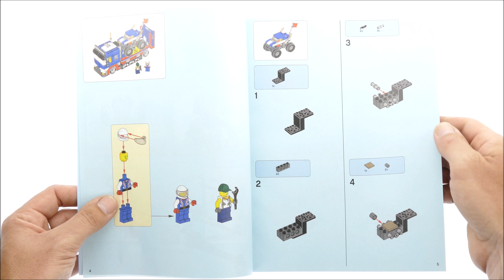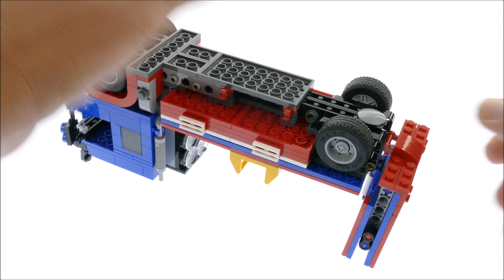Lego Creator 31085 Mobile Stunt Show - Lego Speed Build Review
Lego Creator 31085 Mobile Stunt Show

581 pcs
£44.99 / $49.99 / 49.99€
Year 2018

Deliver a spectacular performance with the LEGO® Creator 3in1 31085 Mobile Stunt Show set. Unload the monster truck and floodlight tower from the transporter, fold out the stunt ramps and you’re ready to start the show! The flatbed transporter also features 2 fiery exhaust stacks and a detailed driver's cab complete with a bed and TV. This 3in1 model rebuilds into a Hot Rod Pickup or 2 Dragster Racers for more exciting stunts and adventures. Includes 2 minifigures: a stuntwoman and her trusty mechanic.

    Includes 2 minifigures: a stuntwoman and her trusty mechanic.
    Features a flatbed vehicle transporter with foldout stunt ramps, plus a monster truck and a floodlight tower.
    Set up the floodlights, chock the transporter wheels and lower the folding ramps. Then power up the monster truck and hit the ramp at full speed to make a perfect landing!
    Drive the monster truck onto the transporter and head on to the next exciting stunt show!
    Check out the cool driver's cab complete with a bed and TV.
    Comes with a red, white and blue color scheme with star-printed elements.
    Rebuild this 3in1 model to continue the show with a Hot Rod Pickup or 2 Dragster Racers.
    Transporter measures over 4” (12cm) high, 9” (23cm) long and 3” (9cm) wide.
    Monster Truck measures over 3” (9cm) high, 5” (14cm) long and 2” (7cm) wide.
    Hot Rod measures over 1” (5cm) high, 4” (12cm) long and 2” (6cm) wide.
    Pickup measures over 3” (9cm) high, 7” (20cm) long and 2” (7cm) wide.
    Dragster Racers each measure over 2” (7cm) high, 10” (27cm) long and 2” (6cm) wide.